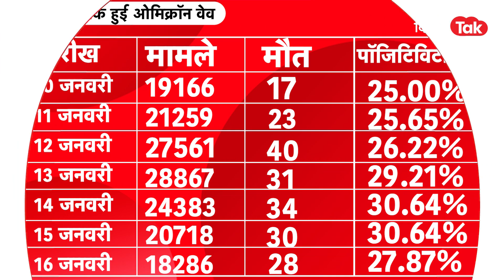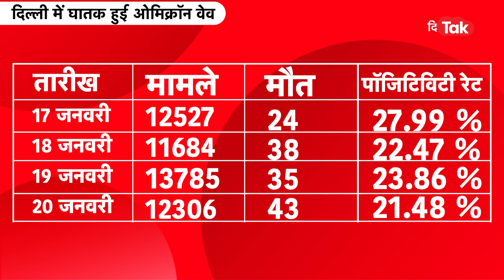दिल्ली में कोरोनी की तीसरी लहर में बीते 24 घंटे में हुई सबसे ज्यादा मौत|DilliTak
दिल्ली में पिछले 24 घंटे में कोरोनी की तीसरी लहर में  सबसे ज्यादा मौत हुई हैं। ओमिक्रॉन वेव भी अब घातक होती हुई दिखाई देने लगी है।DilliTak|